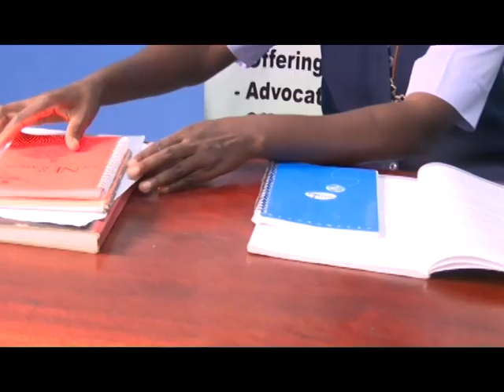STUDENTS FROM LESS FORTUNATE FAMILIES IN KISAUNI, MOMBASA COUNTY ARE APPEALING FOR EDUCATON SUPPORT